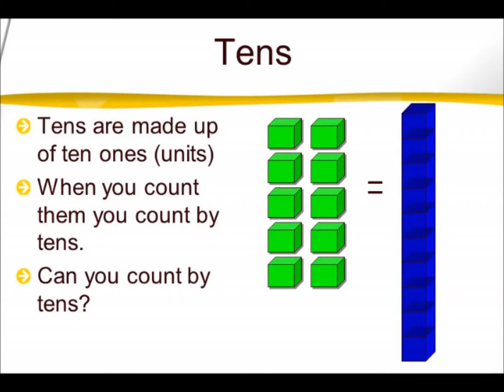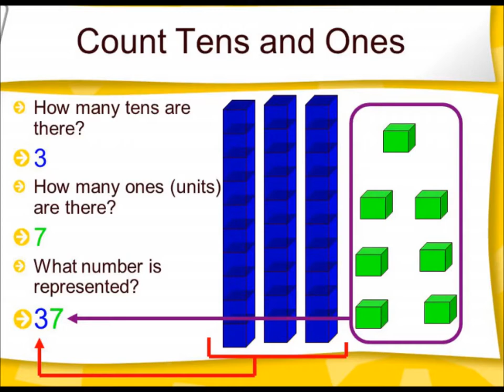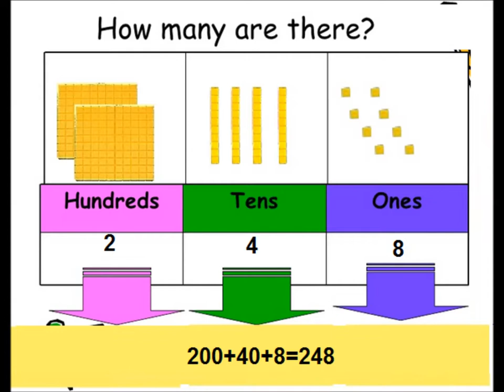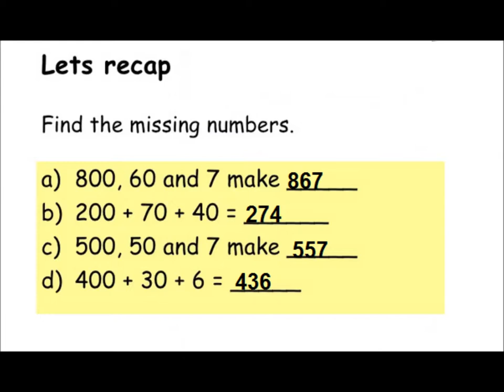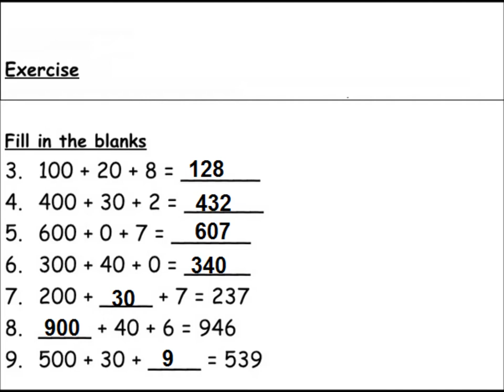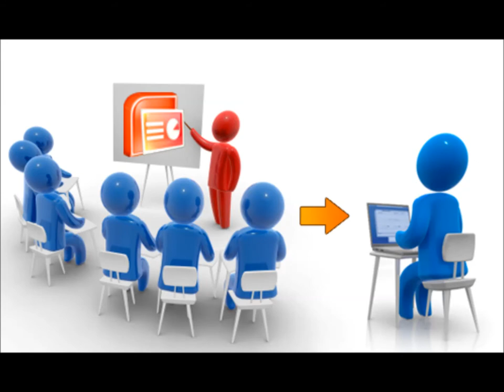Learn hundred/tens and ones in Urdu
concept of hundred, tens and ones